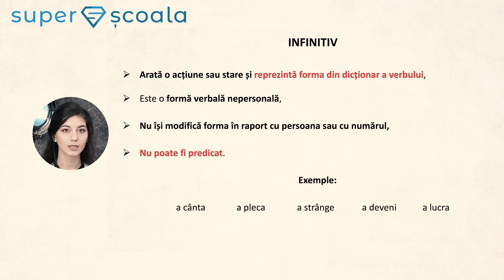Lb. Romana - Clasa a V-a - Verb infinitiv